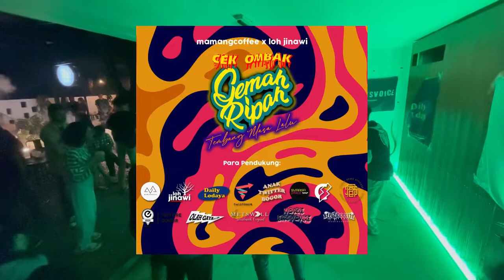GEMAH RIPAH - TEMBANG MASA LALU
Throwback bersama tembang masa lalu sambil bernyanyi dan karaoke bersama. Video ini adalah dokumentasi yang diabadikan dan dibuat oleh Svarga Production sebagai Media Partner dalam keseruan acara Gemah Ripah : Tembang Masa Lalu yang telah dilaksanakan pada Hari/Tanggal : Sabtu/04 Juni 2022 di Mamang Coffee (Jl Beo No 1 Tanah Sareal, Bogor Indonesia) yang merupakan persembahan dari MAMANGCOFFEE x LOH JINAWI.